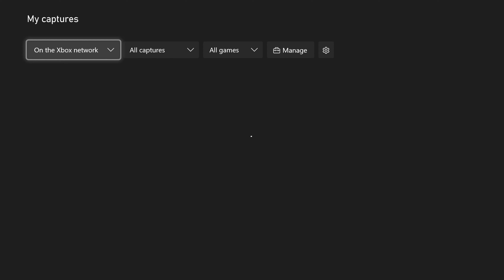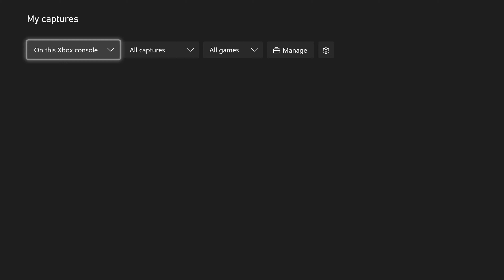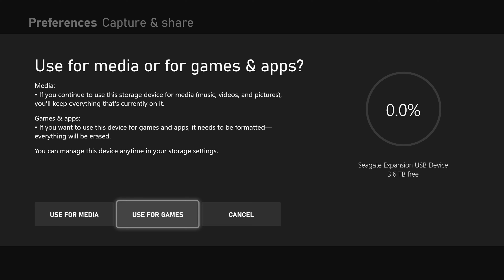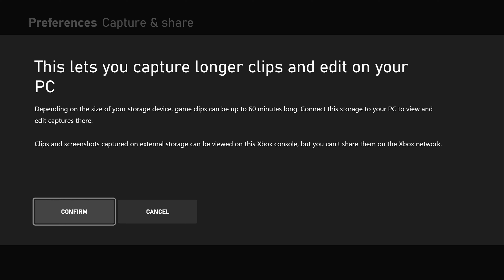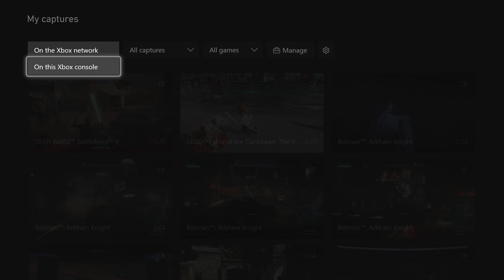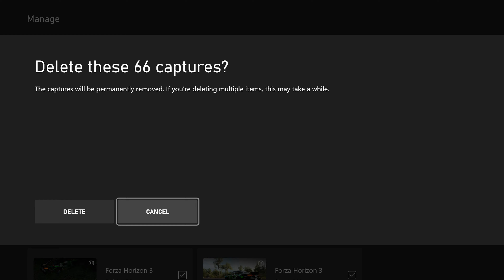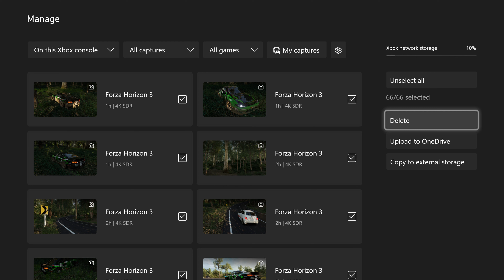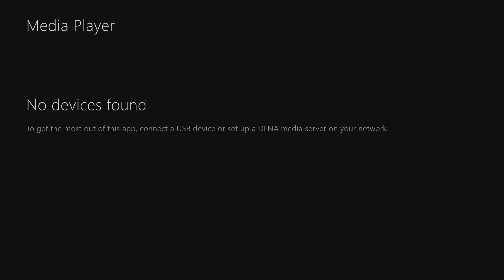Forza Horizon 3 - Menu